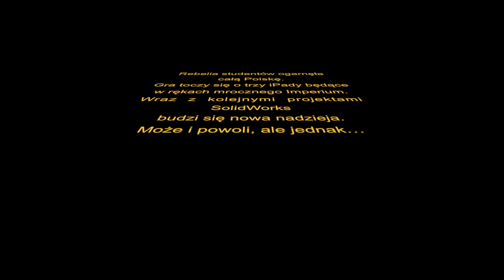Nowa nadzieja - kolejna edycja konkursu studenckiego SolidExpert